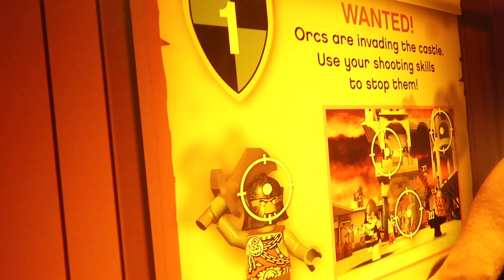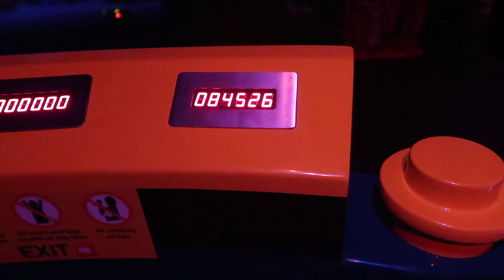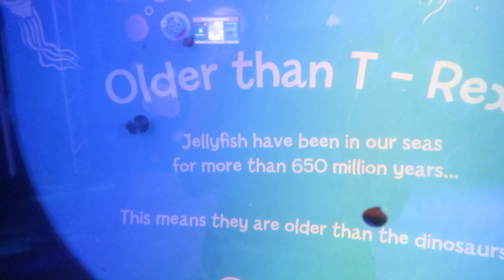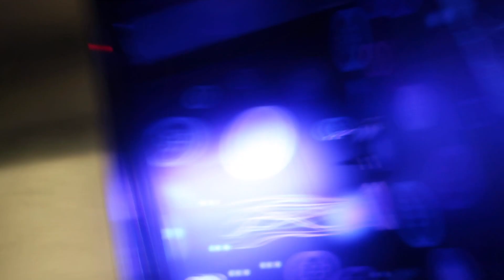LEGO DISCOVERY CENTRE BIRMINGHAM | Clarke Family Adventures Vlogs | 14th July 2018